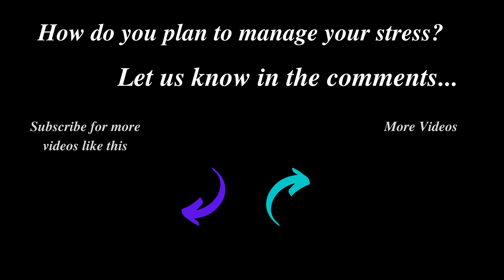How Can I Relieve Stress? | Stress Management And Stress Relief Meditation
Use this 5 minute mindfulness to help you come up with a plan to reduce stress and manage PTSD in your life. Take control of the things that matter for you. Take control of your life and happiness.

Reducing stress is hard. We may find that there are a variety of places that our stress can originate from. Take time to practice this mindfulness and practice making plans for the stresses that you face.

Please keep in mind that this video is for educational / entertainment purposes only. No information is to be taken as medical / mental health advice or to replace the advice of a qualified mental health / medical professional. Do not drive or operate machinery while listening to this or any meditation session.